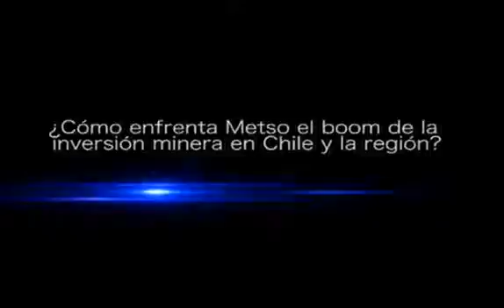Aldo Cermenati, Viceprecidente de Servicios Metso Minerals Sudamérica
Actualizado el 24 nov. 2011
Metso importa y comercializa principalmente equipamiento y maquinaria para la industria minera. Algunos productos incluyen equipos para perforar, comprimir, triturar y transportar roca y otros minerales.